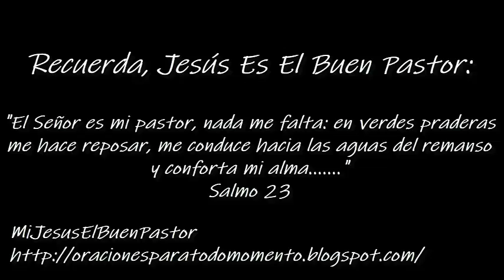SANTO EVANGELIO DOMINGO 1 DE NOVIEMBRE DE 2020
REFLEXIÓN: "¿Quiero de verdad ser santo?".